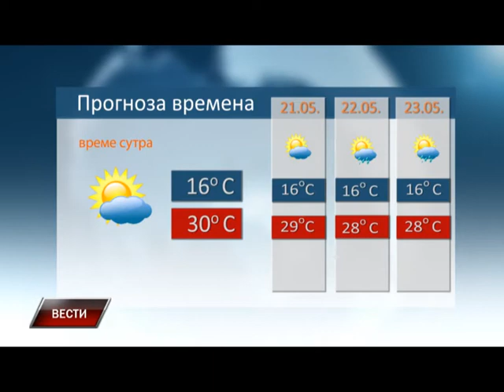Vesti 19 05 2015